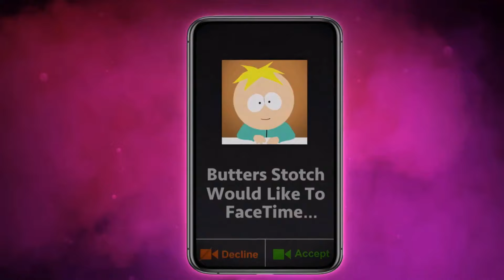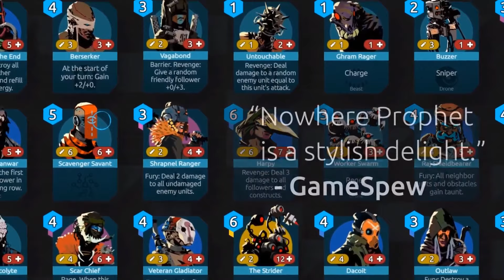Top 5 NEW Game Trailers of the Week | July 21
These are new game trailers that came out this week! Games include South Park Phone Destroyer, Assassin's Creed Odyssey, Darksiders III, Marvel's Ultimate Alliance 3, and Nowhere Prophet.